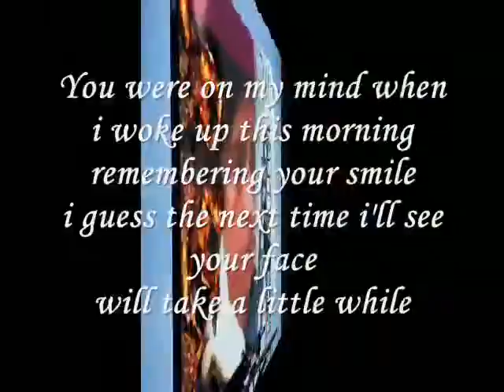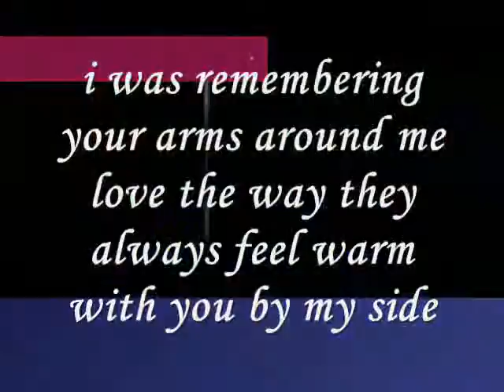with you by my side.....miftachul wachyudi (yudee).Miftachul Wachyudi (Yudee)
do.
do so
Money is an excellent servant, but the host
very bad.